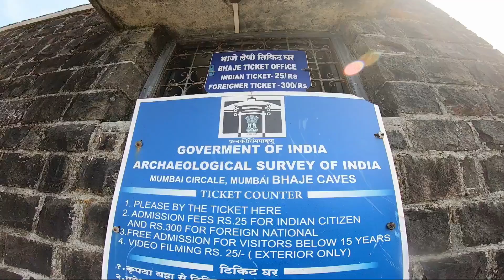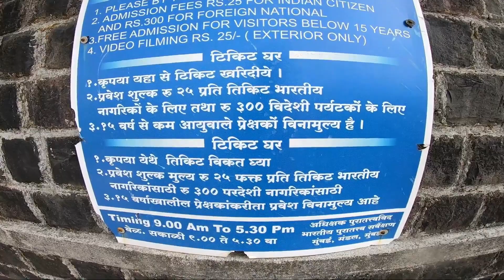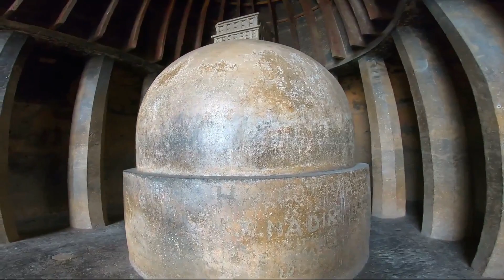Bhaja Caves | भाजे लेणी , Malavali- Lonavala - Full Video || Bhaja Caves History And Overview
Bhaja Caves is a group of 22 rock-cut caves dating back to the 2nd century BC located in the city of Pune, India. The caves are 400 feet above the village of Bhaja, on an important ancient trade route running from the Arabian Sea eastward into the Deccan Plateau (the division between North India and South India) . The inscriptions and the cave temple are protected as a Monument of National Importance, by the Archaeological Survey of India per Notification No. 2407-A. It belongs to the Hinayana Buddhism sect in Maharashtra. The caves have a number of stupas, one of their significant features. The most prominent excavation is its chaitya (or chaityagrha - Cave XII), a good example of the early development of this form from wooden architecture, with a vaulted horseshoe ceiling. Its vihara (Cave XVIII) has a pillared verandah in front and is adorned with unique reliefs. These caves are notable for their indications of the awareness of wooden architecture.The carvings prove that tabla – a percussion instrument – was used in India for at least 2300 years,disproving the centuries-held belief that the tabla was introduced to India by outsiders or from Turko-Arab.The carving shows a woman playing tabla and another woman, performing dance.

*Vaibhav Mohite TV

*Marathi Production

*Khana Khazana